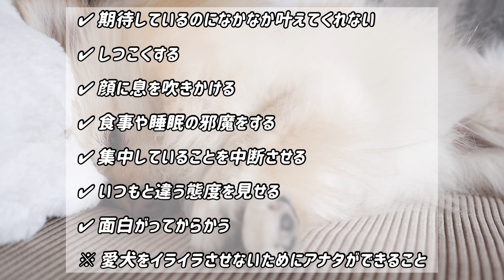【怒る 犬】愛犬をイライラさせてしまう飼い主の行動【犬の気持ち】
怒る　犬

普段のアナタの行動が愛犬をイライラさせているとしたら…

今からでも改善できるので

00:00 オープニング
00:13 期待しているのになかなか叶えてくれない
00:59 しつこくする
01:42 顔に息を吹きかける
02:12 食事や睡眠の邪魔をする
02:42 集中していることを中断させる
03:22 いつもと違う態度を見せる
03:50 面白がってからかう
04:29 愛犬をイライラさせないためにアナタができること
05:31 まとめ

▼編集ソフト▼
VLLO